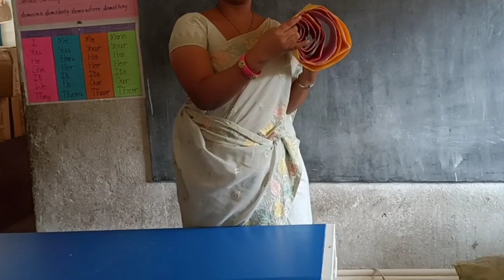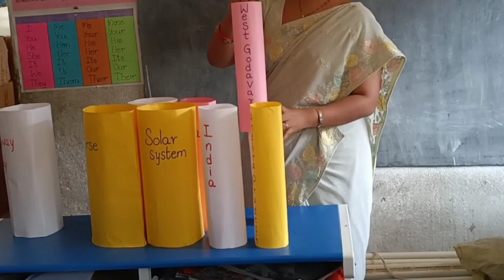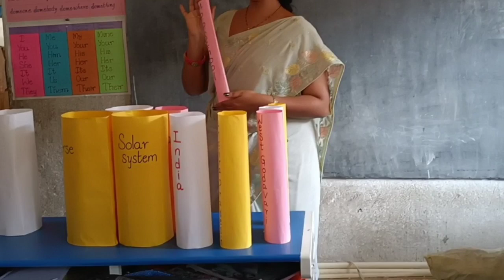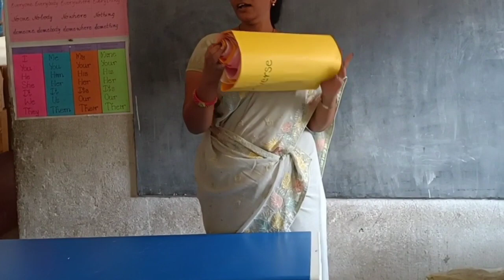where are you from activity for 3rd class and 4th class children